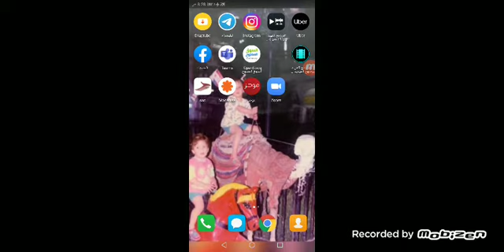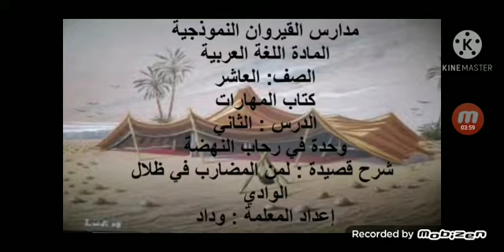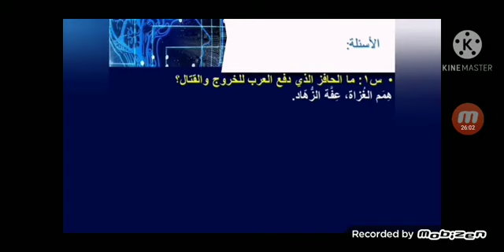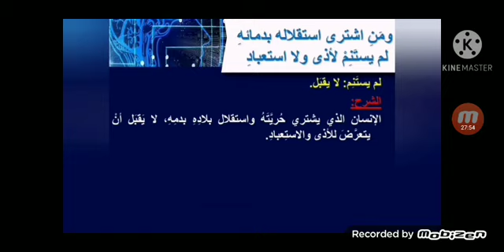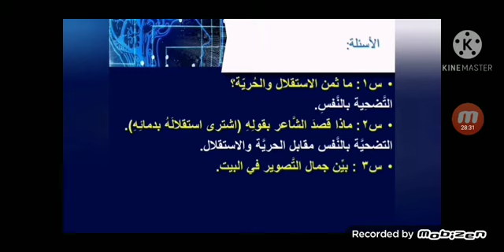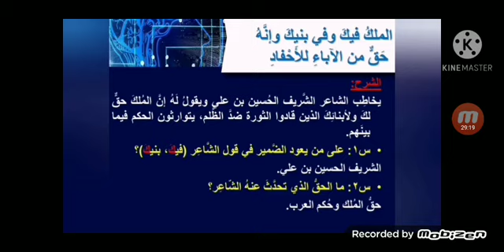عاشر / اللغة العربية / الفصل الثاني / في رحاب نهضة الوادي